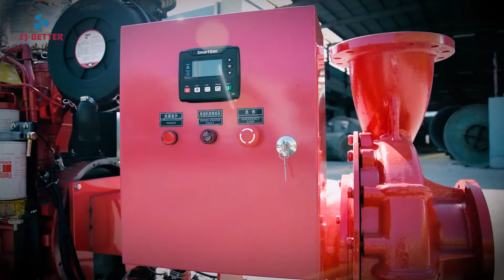Diesel engine fire pump set